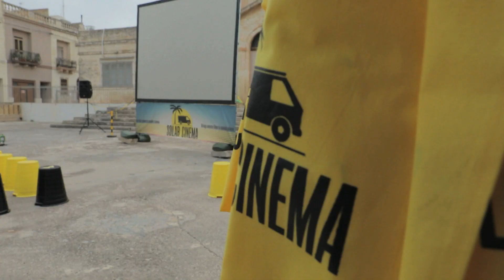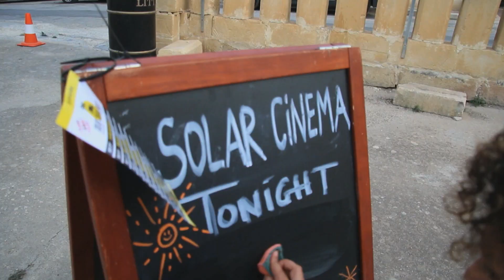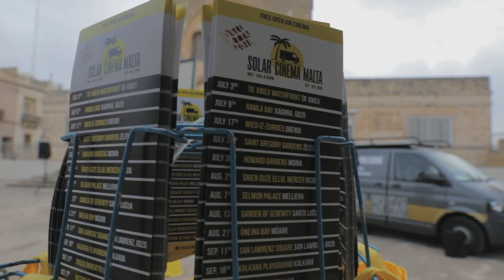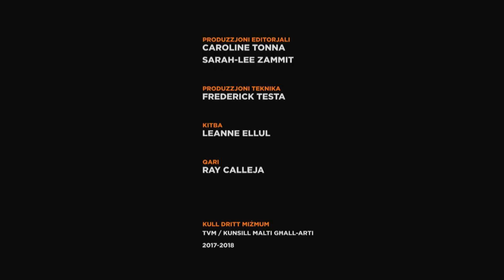MaltArti - Solar Cinema